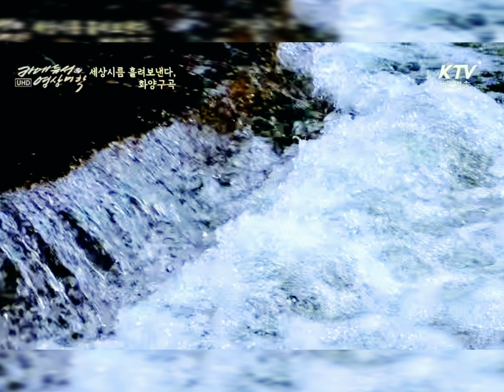별은 빛나건만 (Luciano Pavarotti)